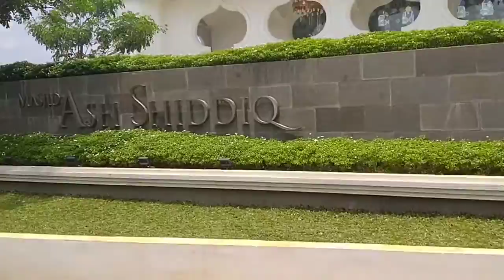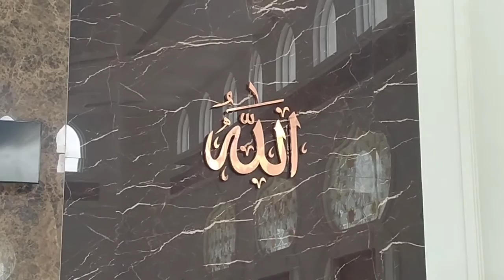Kumandang Adzan dan Kaligrafi Masjid Ash-Shidiq Cikeas Kab. Bogor Jabar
Alamat Masjid Ash-Shidiq Jl. Alternatif Baru Cikeas Kp. Kadupugur RT 001 RW 03 Desa Cikeas Udik Jawa Barat